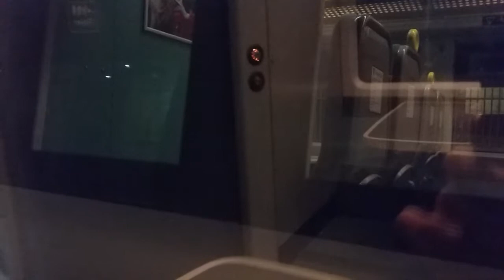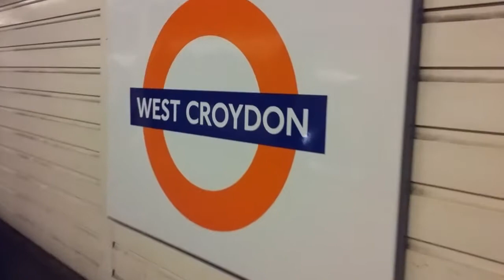Train ride from Thornton heath to west croydon 13.11.18